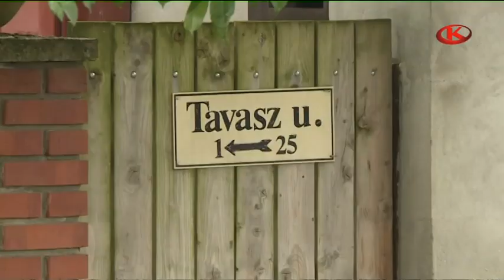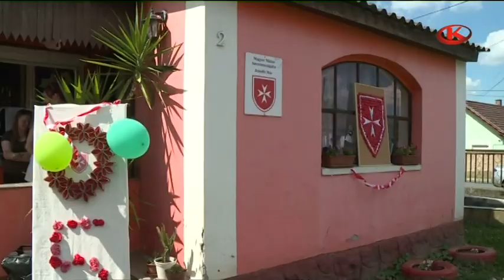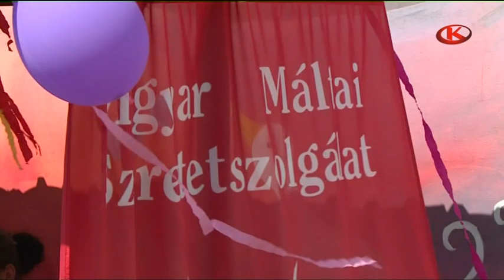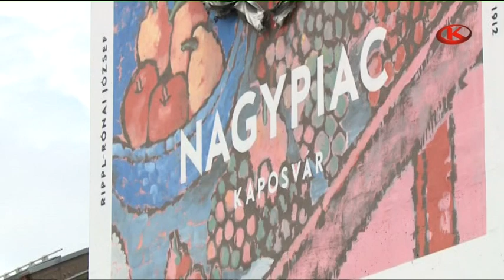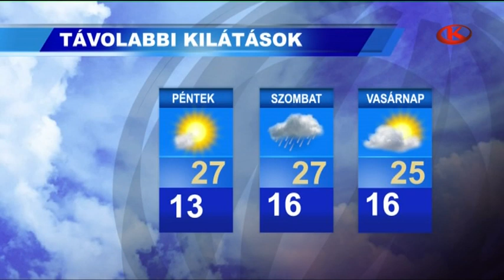Híradó 2023. június 27. kedd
Több tucat helyszínen kapnak új burkolatot a kaposvári utak és járdák. Ma a tavasz utcai munkálatok helyszínén beszéltek a részletekről.

Fejlesztenek, tanácsot adnak, megoldást keresnek a problémákra. Öt éves lett idén a Magyar Máltai Szeretetszolgálat kaposvári jelenlétháza.

Különleges túrát szerveztek a hétvégén a somogyi motorosok. Egyik társukat ugyanis diakónussá szentelték. Őt is meglátogatták a bőrruhások.